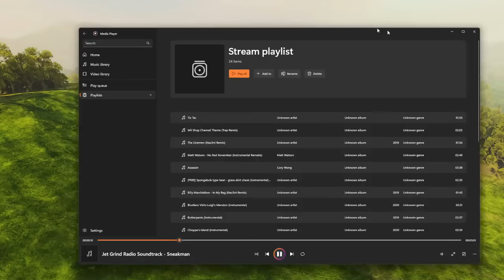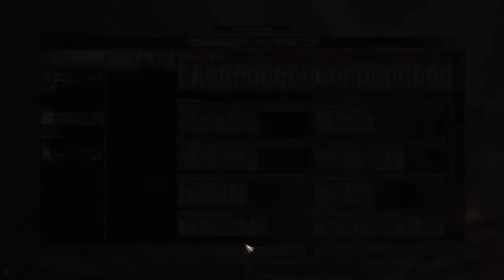🔴 Doomstack 1v1's Winner Stays On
ONLY RULE: NO SWEATY DOOMSTACKS
LOBBY NAME: Okoii doomstack 1v1s
PASSWORD: ogre
It's the best place to reach me since i'm active there daily,  as well as a place to submit video/livestream ideas. Come hang out and chat.
If you wanna support ya boi
A Big meaty thank you to my good spicy Patrons:
Tretch
GamingRambles
NichorasJamsDunky
GandalfTheGun
Whitney
Squidworth
DiveShark
Syrakul
Shoobie
Byle
Gingerglaahk
Scrungus
GreyMJ
Stalin
Mumma
Smokeyauto2466
Suulim
PATRICK
Dr. Anonymous
BamfTheSlime
SkyhawkDoomTaco
Fauxyyy
Michal Sabertooth
Ponti
Wolf
"CLANK"
Huggins
Hasi